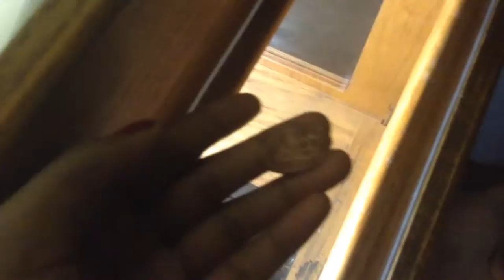Going to Cabelas Vlog !! | Erica Celeste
Hi guys !! Whassup !! How's life ?? Happy New Years again!! Lol

A couple days ago we went to cabelas retail store and it was amazing !! We did end up buying a few things there but i didn't vlog because the line was literally wrapped around the store !! Anyways, I know I haven't uploaded a main video in a long time. But I'm working on a really cool one right now !!